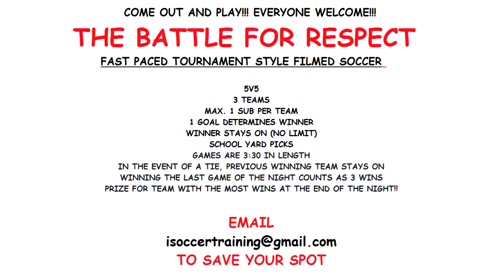A FEW HIGHLIGHTS FROM THE BATTLE FOR RESPECT - PART 12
***CROSSBAR, WORST DIVE, POWERFUL GOALS, MEG KEEPER AND GOAL,***
The Battle for Respect - Part 12